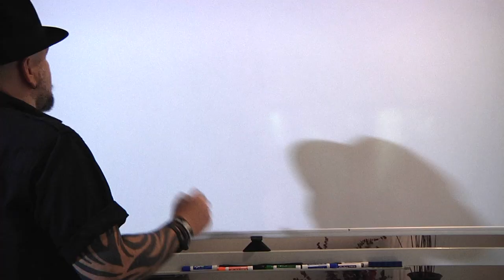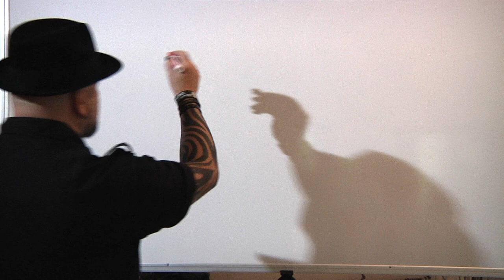Write a Screenplay: BASICS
Have you ever had a great idea for a story, movie, TV show, or video game? Its easier than you might think, lots of fun, and flat out addicting when you get the hang of writing a screenplay! Matt Busch shares secrets (there's only 2 things you can write about in a script!) Plus- insight on the headspace you want to get into in order to effectively create your world with words!

This is part 1 of a 3 video series on how to write a screenplay!

Any Sharing you do with any of these videos is always super appreciated!